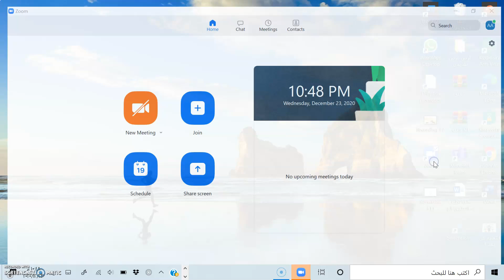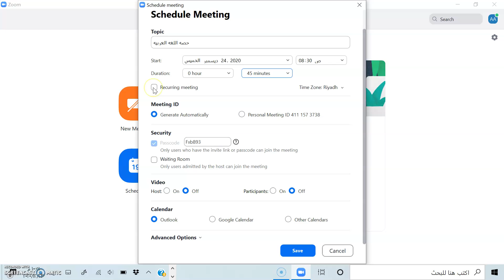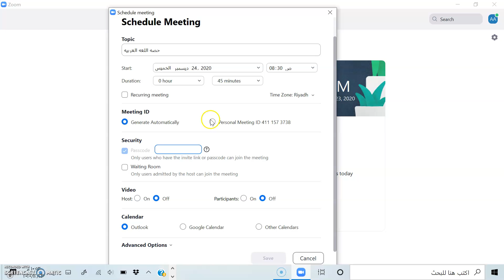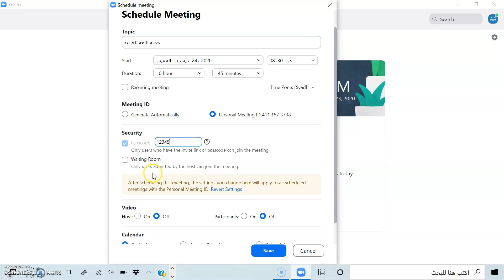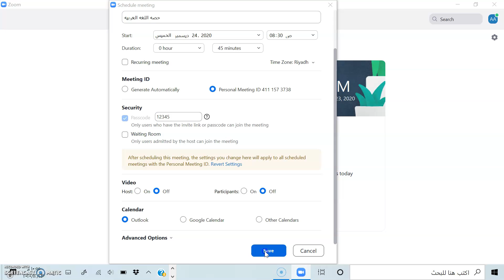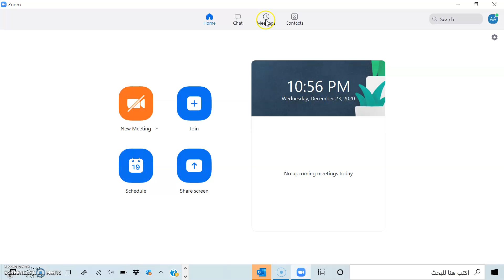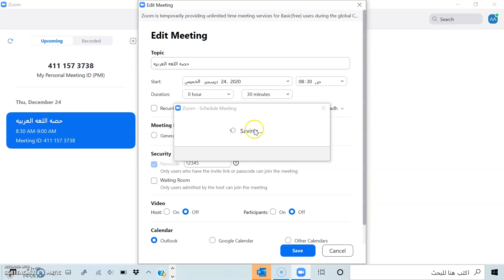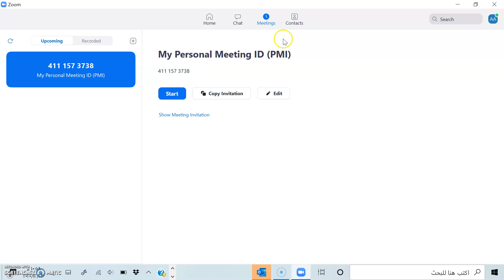Zoom: Tutorial 10, Part 02